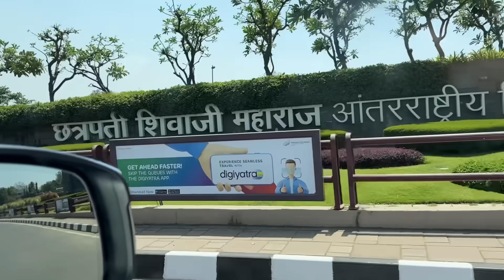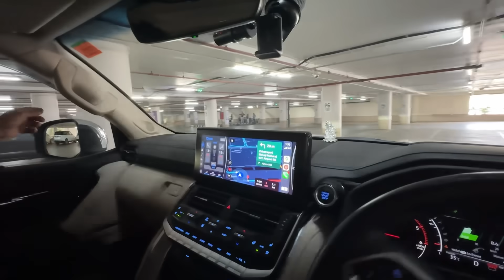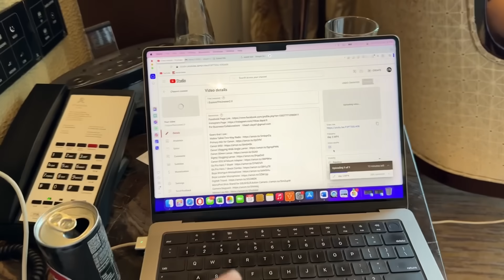Itne Sare Bollywood Celebrities Ek Saath 😱| ExploreTheUnseen2.0